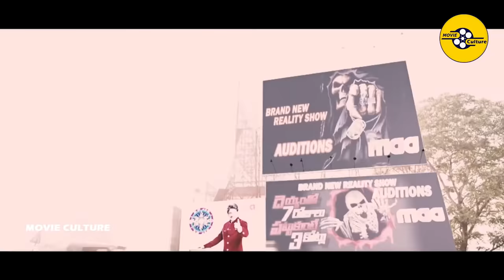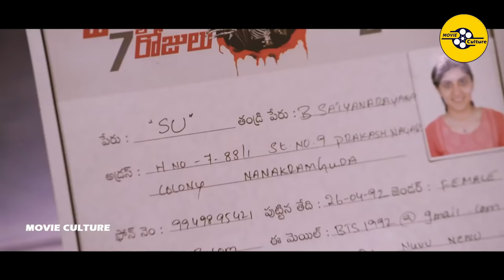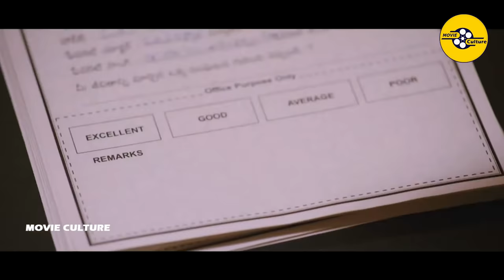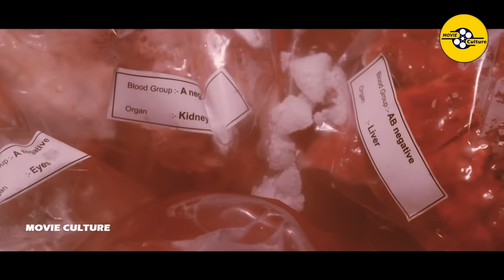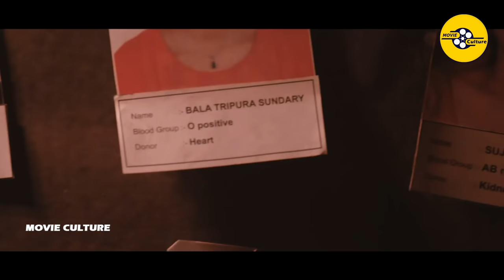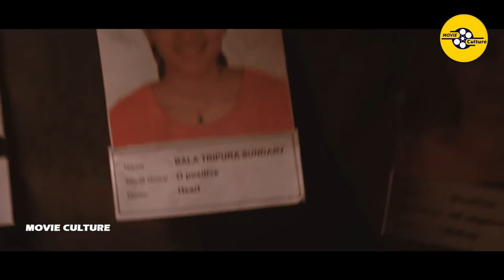Ashwin Babu Recent Horror Telugu Full Movie | Poorna | Dhanya Balakrishna | Telugu Chitralu